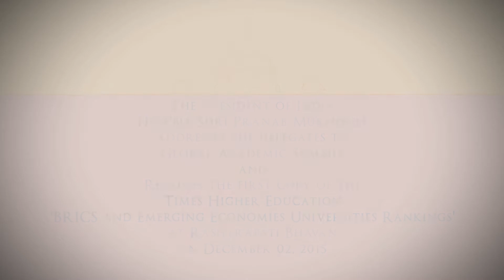President Mukherjee addresses the delegates to the Global Academic Summit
President Mukherjee addressed the delegates to Global Academic Summit and received the first copy of Times Higher Education BRICS & Emerging Economies Rankings, 2016 on the occasion at Rashtrapati Bhavan on December 02, 2015.